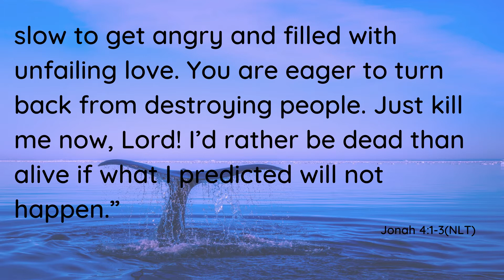God of the second chance #4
In the fourth of the series on Jonah, Martin will be looking at chapter 4 Thursday and Friday.